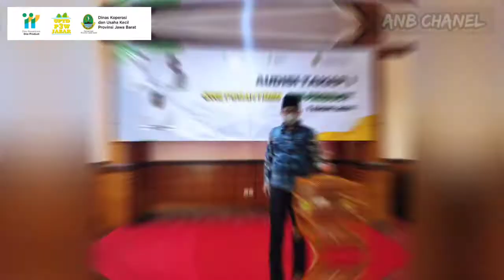AUDISI OPOP TAHAP 1 JABAR 2021 WILAYAH KOTA BANDUNG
15 Ponpes perwakilan dari Kota Bandung Sebagai Peserta Audisi Tahap 1 OPOP Jabar 2021